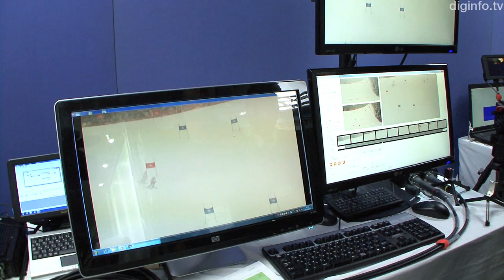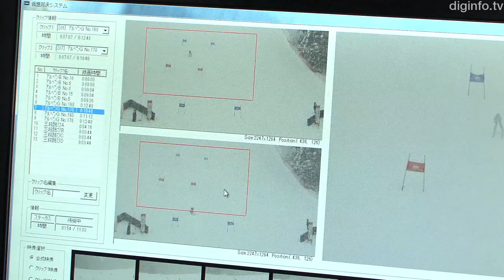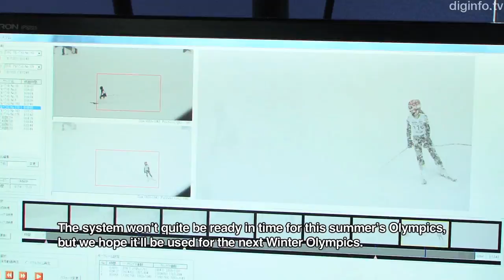Real Life Mario Kart Ghost Mode - NHK Virtual Competition Camera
NHK Virtual Competition Camera For Comparing The Differences In Tight Heats

14/2/2012

NHK, ViewPLUS
Virtual Competition Camera System